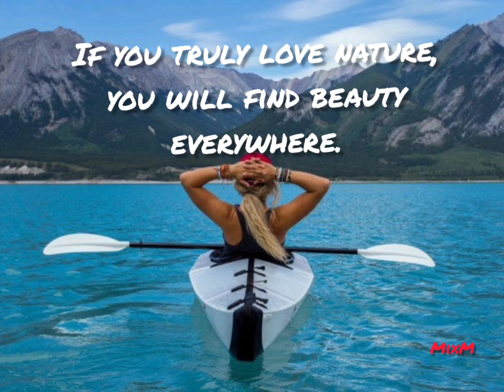Best inspiration quotes 🌟 will inspire to all👍|| MixM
Best inspiration quotes and massage for mind refreshing...🤩🤩🤩🤩